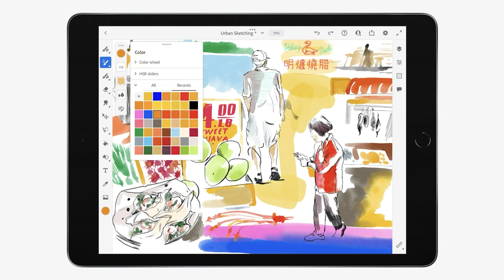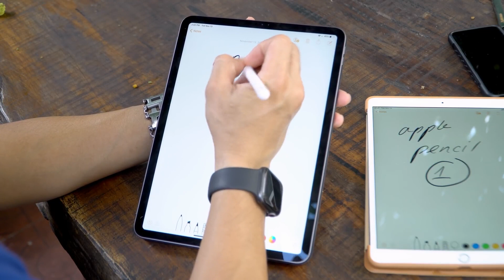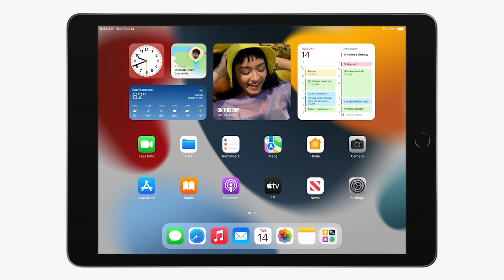Những điểm nổi bật trên iPad 9